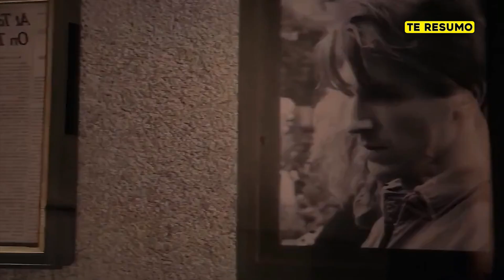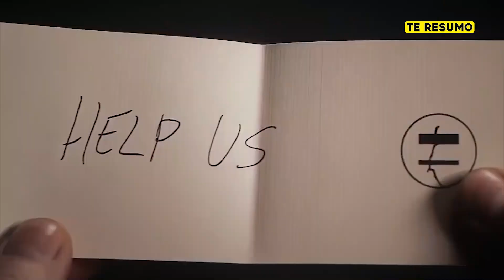EL MENU | RESUMEN en 13 minutos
heeey en este video te resumo EL MENU resumen en minutos. THE MENU resumen en minutos. EL MENU final explicado en minutos. THE MENU explicacion y critica en minutos.

El Menu es una película de terror de comedia negra estadounidense de 2022 dirigida por Mark Mylod , escrita por Seth Reiss y Will Tracy, y producida por Adam McKay , Betsy Koch y Will Ferrell . La película presenta un elenco que incluye a Ralph Fiennes , Anya Taylor-Joy , Nicholas Hoult , Hong Chau , Janet McTeer , Reed Birney , Judith Light y John Leguizamo .

El menú tuvo su estreno mundial en el Festival Internacional de Cine de Toronto el 10 de septiembre de 2022 y fue lanzado en los Estados Unidos el 18 de noviembre de 2022 por Searchlight Pictures . La película recibió críticas en gran medida positivas de los críticos, quienes elogiaron su guión y las actuaciones del elenco.

En El Menú una pareja (Anya Taylor-Joy y Nicholas Hoult) viaja a una isla costera para comer en un exclusivo restaurante donde el chef (Ralph Fiennes) les ha preparado un lujoso menú, con algunas impactantes sorpresas.

Resumen de EL MENU en 10 Minutos (más o menos). Por si no la viste o la dejaste a la mitad, Yo te Cuento EL MENU en minutos. THE MENU en español de Netflix. Pelicula de Netflix, EL MENU te la resumo así nomás.

and research.